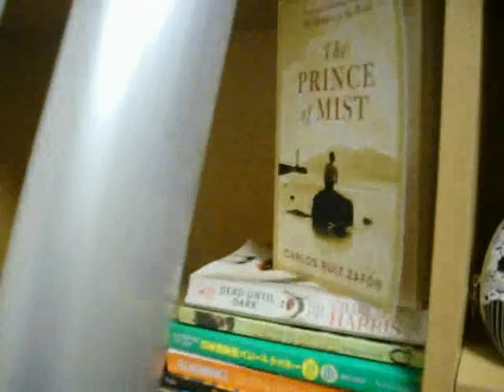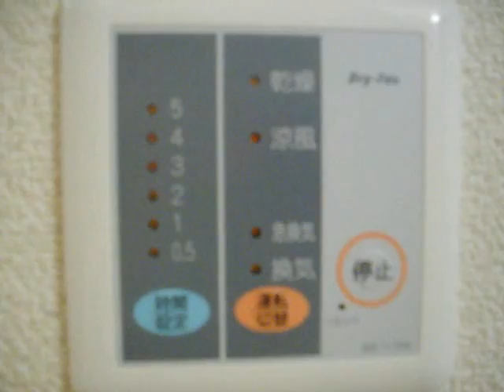Naomi Tokyo Apartment.wmv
I was feeling a bit lonely (but how could I with all the phone calls and messages!) and I wanted to show everyone my new place. This is mostly for people who don't really know what to expect in a Japanese urban apartment. I like it!
ちょうと寂しかった「でも、電話もメッセジもありがとう！」と新しいアパートを見せたかったからこのビデオを作りました。アメリカに生んでいる友達も都会的なアパートに興味がある人のためのビデオです。ここはとても便利ですよ！
まった！　（＾。＾）～"